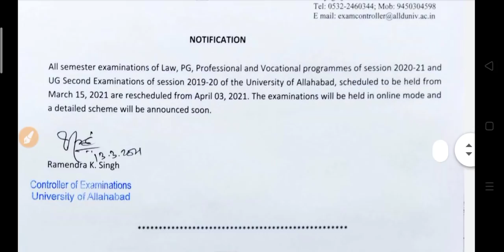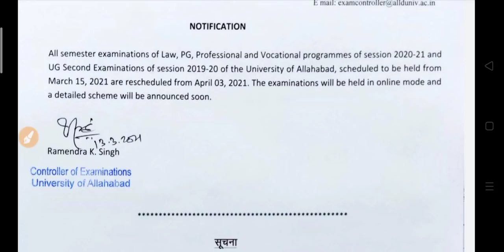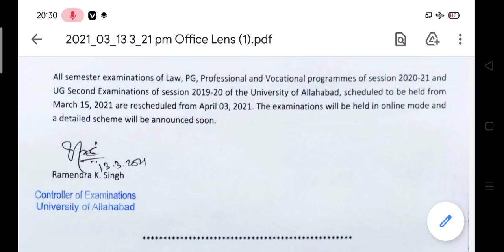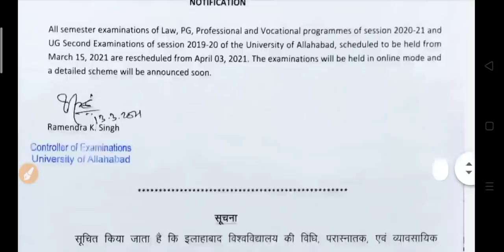2021 University And College Exam Date | B.A B.Sc B.Com Exam Date 2021 | University Exam Update 2021